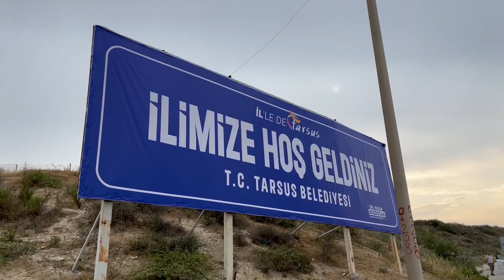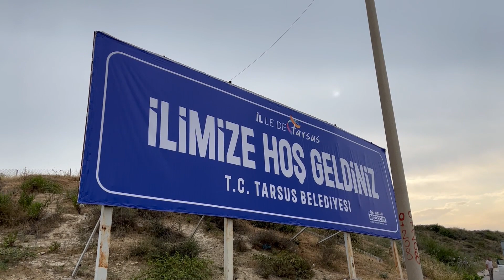Tarsusluları heyecanlandıran billboard!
Yıllardır il olmayı bekleyen Tarsus, mücadelesini kazanıyor. Tarihi misyonuyla, bütün dinlerin ortak buluşma yeri olmasıyla,  tarımıyla, turizmiyle ve ilklerin kenti olmasıyla il olmak için gün sayıyor. Tarsus Belediye Başkanı Dr. Haluk Bozdoğan şehrin dört bir yanına dikkat çekici bir pankart asarak Tarsusluları sevindirdi. Pankartta yazan “Tarsus İl Oluyor ” ve “İlimize Hoş Geldiniz” yazıları Tarsusluları heyecanlandırırken, yüzleri de gülümsetiyor.
Tarsus Belediye Başkanı Dr. Haluk Bozdoğan tarafından başlatılan “İl’le de Tarsus” mücadelesi sonuç veriyor. Türkiye’deki il sayısının 100’e çıkacağı yönünde oluşan kamuoyunun beraberinde ilk sıralarda Tarsus’un il olacağı konuşuluyor. Başkan Bozdoğan, Tarsus’ta reklam alanlarına asılan billboardlarda ise müjdeleyici mesajı verdi. Tarsus’un il olması için kentin meslek odaları, STK’lar ve basın mensupları ile ‘İl’le de Tarsus’ diyerek çalışmalara başlayan Başkan Bozdoğan, bu konuda hem görüşmeler hem de lansman yaparak Tarsus’un uzun yıllardır hak ettiği değeri alması için verdiği büyük uğraşların sonuç vermesine gün sayıyor.